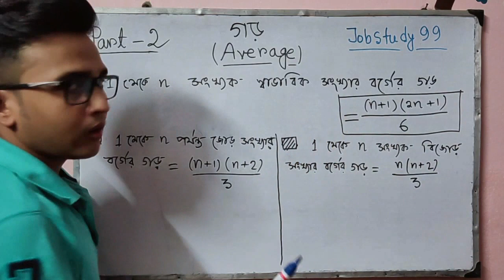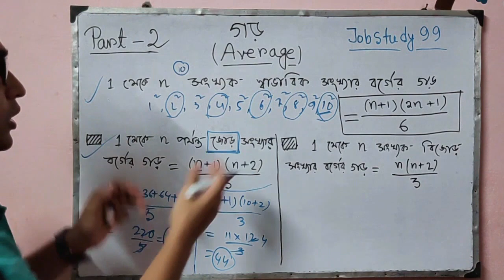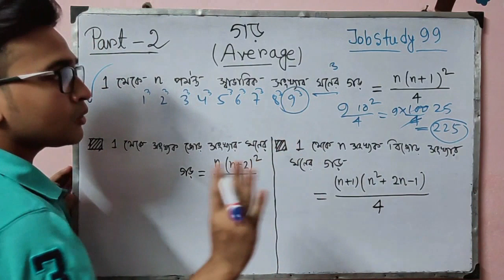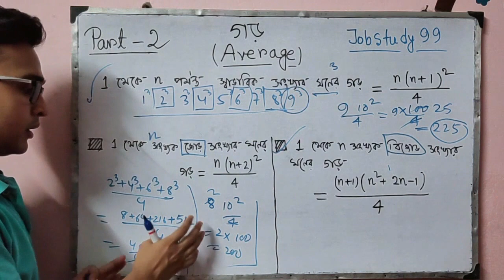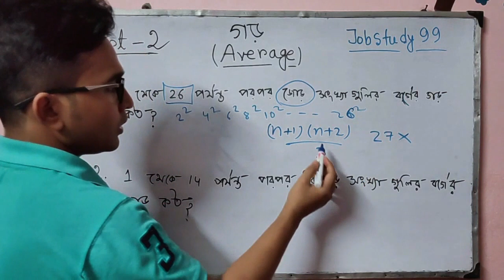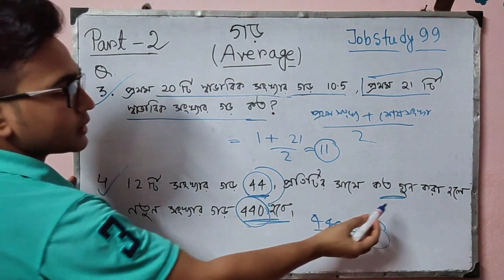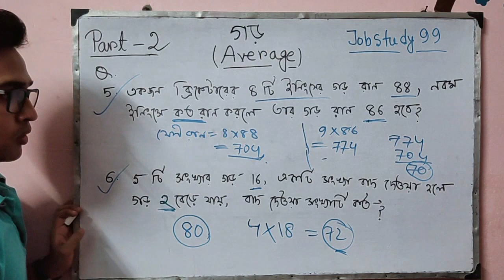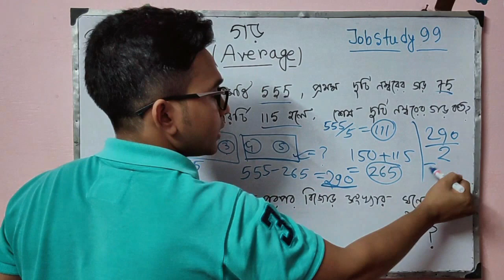Math Magic Series | গড় । average math in bengali part 2 । by biplab bhadra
গড় এর অঙ্কের দ্বিতীয় পার্ট একদম সহজে শিখে নাও,